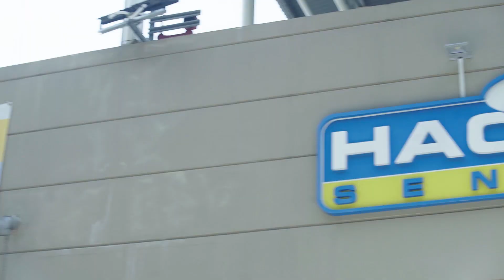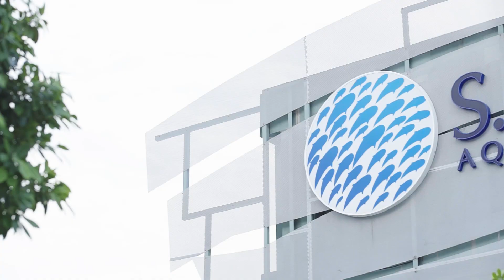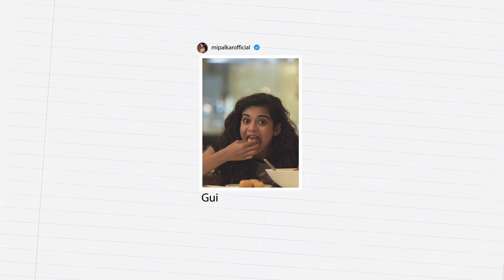Mithila Palkar Explores SingaporeWithMakeMyTrip (Day 1)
We had great fun taking @mithilapalkar around Singapore!🎉 From getting to live her passion for adventure to indulging herself in mouth-watering delicacies🦀, here’s all that she did on her first day in this lovely island nation. Follow Mithila Palkar around as she soaks it all in & tell us your favourite spot from amongst the ones she visited. And to plan the perfect Singapore trip, head over to the Trip Ideas section on the MakeMyTrip app just like @mithilapalkar did